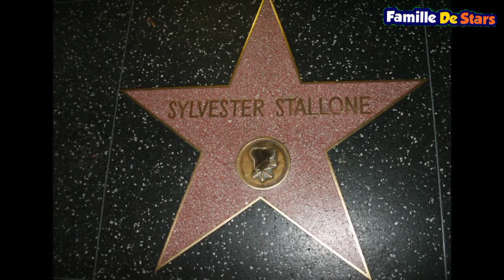Découvrez la famille de Sylvester Stallone "RAMBO"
Faites connaissance avec les parents de la Star du cinéma.